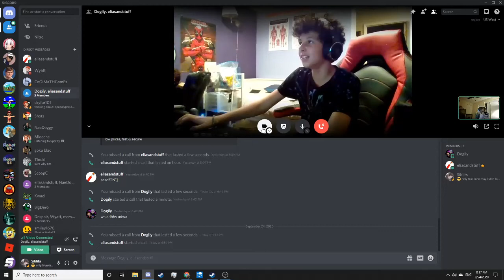we can f*ck after this dero 1